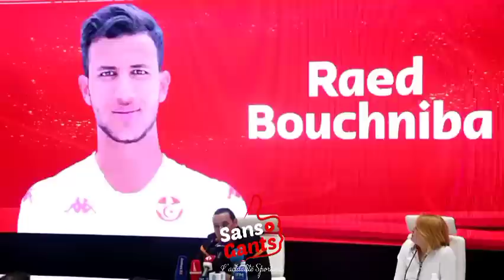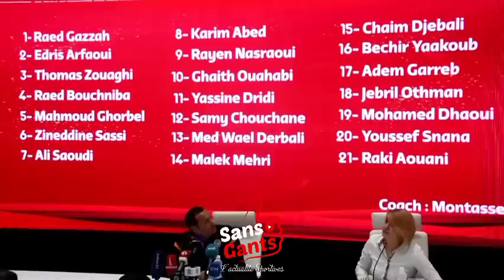منتصر الوحيشي يكشف كواليس المفاوضات مع حنبعل المجبري للانضمام إلى المنتخب وأسباب التخلي عن عزيز عبيد